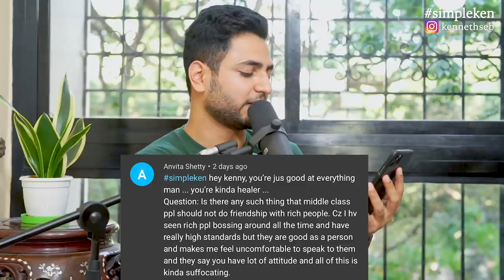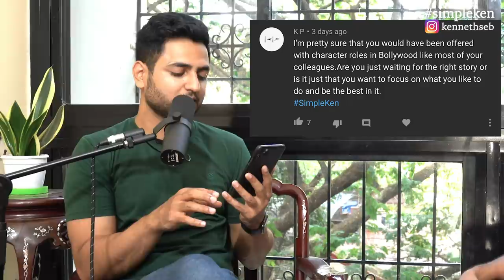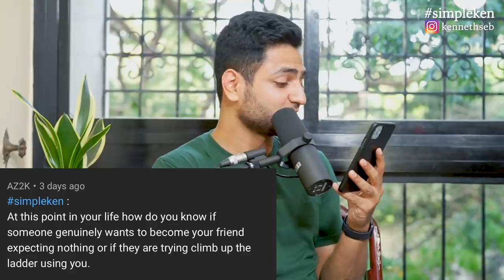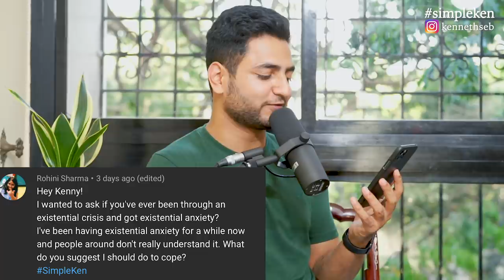Simple Ken Podcast | EP 7 - Early Childhood Feat. Naveen Richard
Simple Ken is hosted by Kenny Sebastian, A stand up comedian known for his observational humour and quirky stage presence.

A simple podcast about tackling the weekly conflicts of a comedian.

A strictly "no advice" podcast.

With the all India 21 day lockdown (Which I eerily predicted before hand), This episode has been shot in my own living room! It also is super handy to have a flatmate who is also an amazing comedian and writer! Talking to Naveen Richard is an everyday affair (we have been staying together for almost 3 years now), We covered topics ranging from childhood, films to even the ever looming existential crisis.

You can Tweet/Youtube/ Instagram your questions/topics/queries discuss for the next week episode using the hashtag simpleken.

Simple Ken is available on all major podcasts platforms for free including Apple Podcasts, Google Podcasts, Spotify, Stitcher, Gaana and Soundcloud.